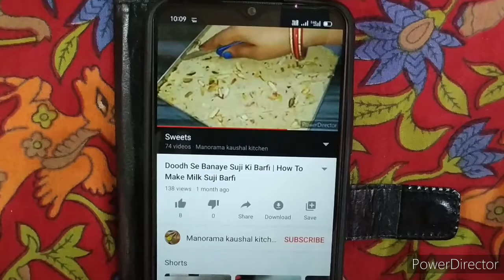बिना अंडे, बटर और ओवन के बनाए सुजी केक | How To Make Suji Cake Without Egg,Oven And Butter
Aaj Maine Aap Logon Ke Sath Suji Ka Aisa Cake Share Kiya Hai Jisse Aap Bina Oven Bina Ande Aur Bina Butter Ke Banaa Sakte Hain Aur Ye Cake Khane Mein Bahut Hi Jyada Acchha Lagta Hai Aap Iss Cake  Ko Apne Bacchon ke Janmdin Ya Fir Kabhi Bhi Banakar Kha Sakte Hai Yah Cake Bahut Hi Aasani Se Ban Jata Hai Aur Khane Mein Bahut Hi Jyada Achcha Bhi Lagta Hai Aap log Bhi Iss Recipe Ko Ek Bar Jarur Try Karen And Thanks For Watching